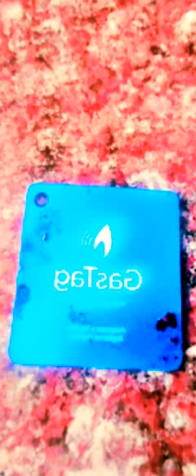Shea - Sour (Official Video)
This video is sponsered by GasTag